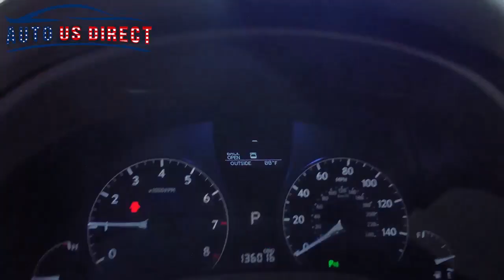បើកទូររថយន្ត 2012 Lexus RX350 (3-Feb-2021)